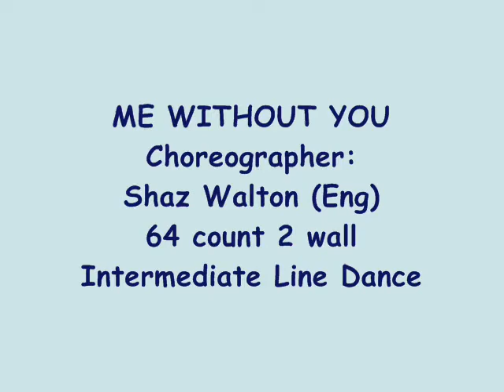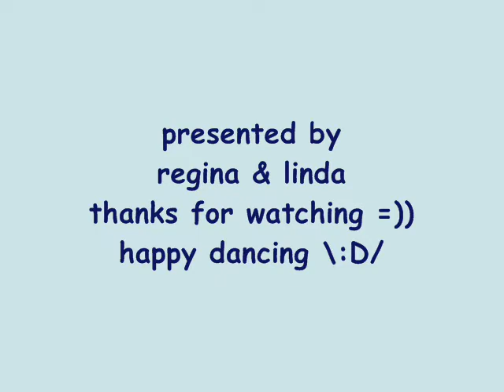Me Without You line dance - Shaz Walton (dance & walk through)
NOTE : walk through from 4:05

line dance me without you
Me Without You
Choreographed by : Shaz Walton (Eng)
64 count 2 wall